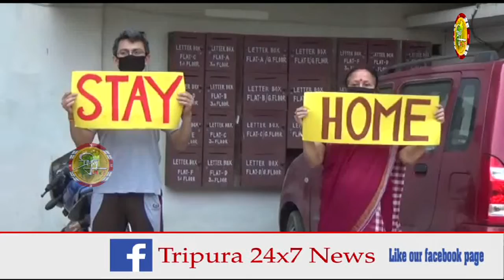অভিনব কায়দায় বাড়িতে থাকার আবেদন জানালেন রাজধানীর এক আবাসনের বাসিন্দারা।